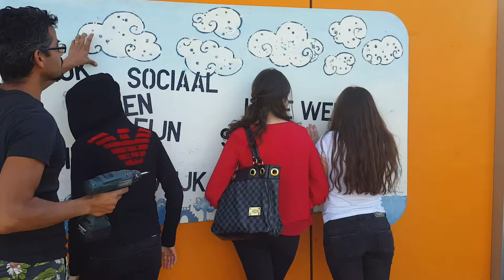via nova meiden onthullen gedicht...maar niet zichzelf!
Het gedicht gemaakt door de Via Nova klas: het bord en gedicht op de grond wordt door de meiden met veel gegiechel onthuld!